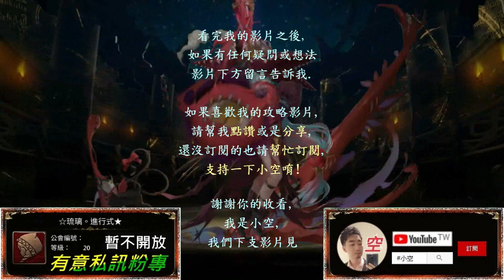【小空】「四月挑戰LV6」善逸參上！鬼滅之刃全合作配置（影片字幕）【神魔】[四月挑戰-月月挑戰之植月]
隊伍配置：
善逸+蝴蝶忍+伊之助+禰豆子+小禰豆子+善逸
※鬼滅角色配戴自身武裝龍刻。

第二張蝴蝶忍建議必備，
可換真田幸村替代。

第三張伊之助建議選配，
隊伍技提升對應角色三圍使用。

第四張禰豆子建議選配，

第五張小禰豆子建議選配，增傷用，
可換其他鬼滅石抽/光屬性替代。